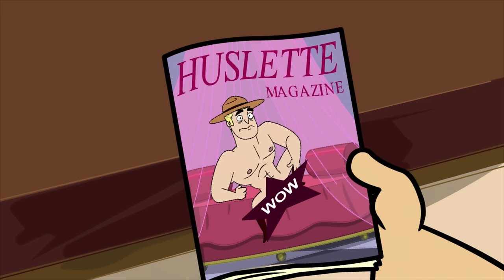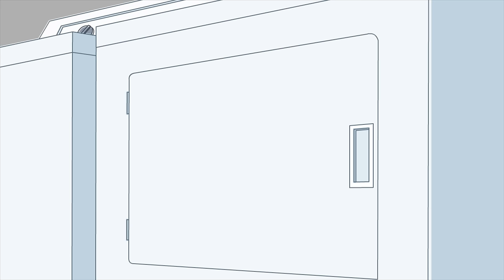The Best Cop? | Fugget About It | Adult Cartoon | Full Episodes | TV Show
Seems keeping the peace in the Great White North ain't so easy, eh? This compilation is a hilarious tribute to McCool's most spectacular failures (and a few...questionable victories) proving even maple syrup can't mask the taste of defeat.

00:00 - The Full Mountie
21:58 - The Fugly American
43:57 - New York State of Blind Drunk